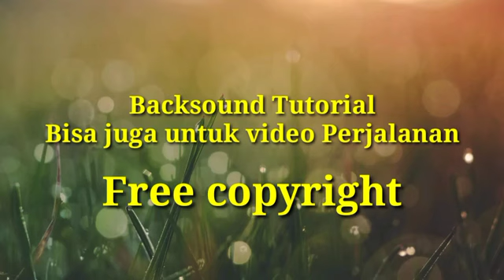BACKSOUND TUTORIAL No Copyright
BackSound Video Tutorial Free Copyright yang bisa di gunakan untuk melatar belakangi video tutorial. Backsound ini biasa juga di pakai untuk video perjalanan.